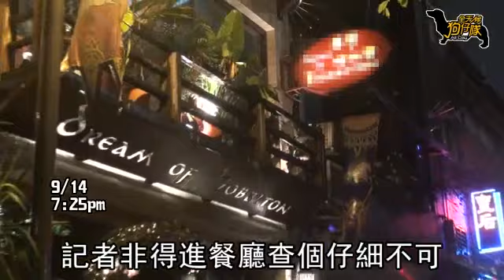袁艾菲餐飲男友遭起底！「艾菲卡奶酒」情現仍嘴硬！說法矛盾扯翻譯！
(蘋果動新聞)27歲的袁艾菲主持壹電視《蘋果娛樂新聞》後，曝光量大增，最近數次被媒體拍到她和男友親密現身台北街頭，讀者爆料她男友林冠百，30歲出頭，經營「夢見哈比屯」餐廳，2人已交往多年，記者日前走訪該餐廳，酒單竟出現「艾菲卡奶酒」，但她嘴硬不認，僅說只是朋友。林冠百在臉書寫著，再興中學畢業，曾就讀文化大學，在「夢見哈比屯」工作，記者日前走訪位在台北市中山北路上的該餐廳，向吧台員工表示要捧老闆林冠百的場，店員簡潔答 ：「哦！」沒否認林冠百就是該餐廳老闆，記者再問他人在嗎？店員則回答：「他不在。」隨後記者翻閱餐廳菜單，酒單名為「艾菲卡奶酒」的飲料，向店員說：「給我來一杯老闆娘（名字）的酒。」店員一陣尷尬，默默將調酒送上桌，似乎被下達「封口令」，避而不談未來老闆娘，但他大方將女友芳名寫入菜單，展露對她深深的情意。記者日前求證袁艾菲，問她：「老闆娘，妳男友是不是林冠百？」她回應：「什麼老闆娘？我沒有男友，大家就是朋友。」再問她是否常去「夢見哈比屯」餐廳用餐，硬撇沒去過該餐廳。為何酒單有「艾菲卡奶酒」？她硬拗：「那是Africa（非洲）翻譯過來的，我的名字是卜陽老師取的，與菜單沒有關係。」再確認她是否去過 「夢見哈比屯」餐廳？她又改口：「那是他和賴雅妍合作的店，我不會去，要去也是和朋友一起去。」說法前後矛盾，是否因有偶像包袱不認男友，她妙答：「我是諧星，哪來的偶像包袱？」